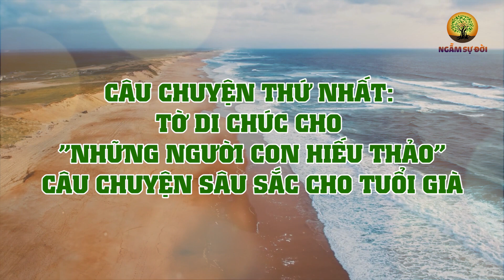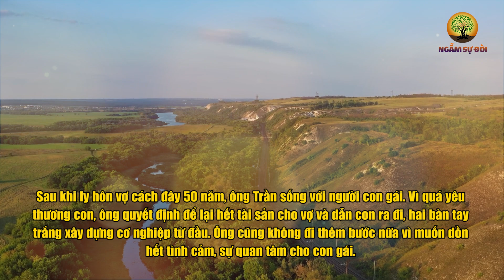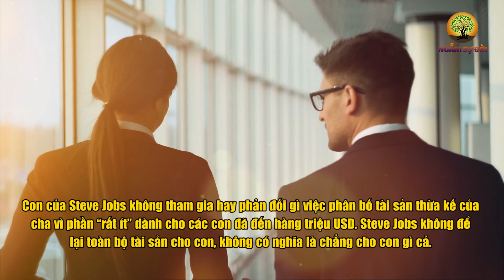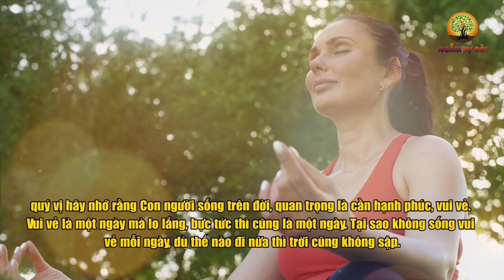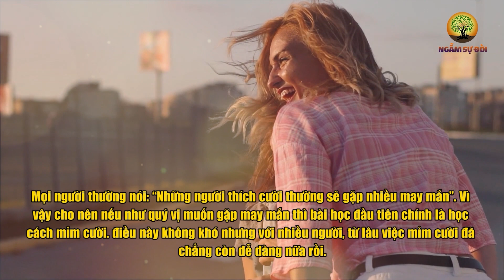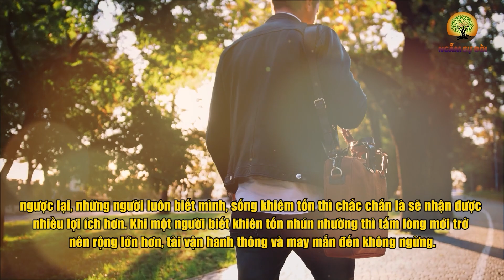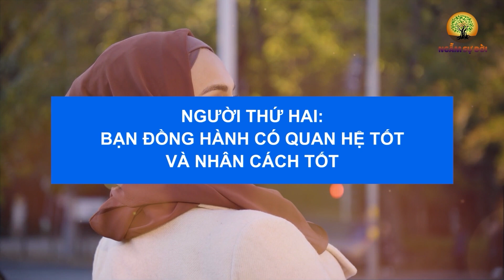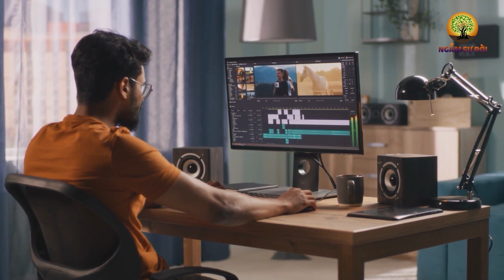BẢN DI CHÚC của NGƯỜI CHA khiến nhiều bậc CHA MẸ Tỉnh Thức | Ngẫm Sự Đời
- Biên tập nội dung: Lê Vy
- Dựng video: Phương Thảo
- Giọng Đọc: Nguyễn Thu